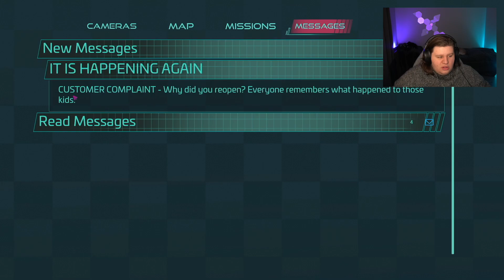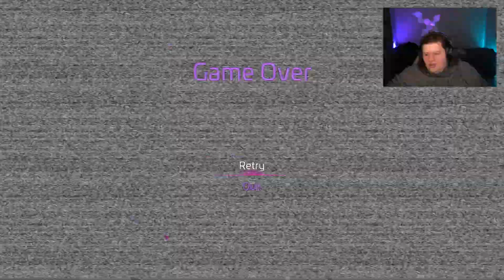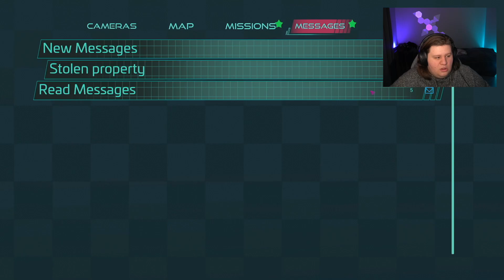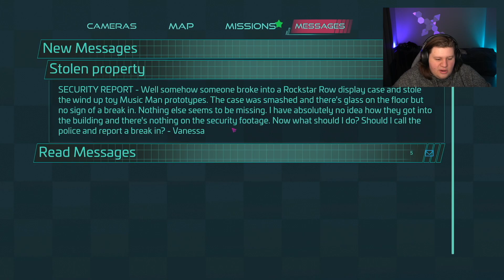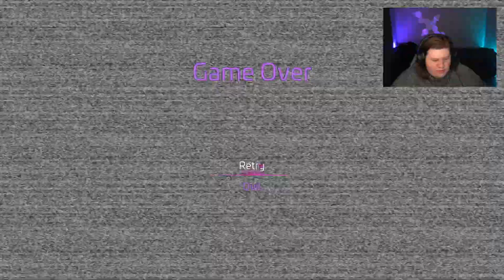HE DID NOT JUST DO MY BOY LIKE THAT... (FNAF Security Breach Part 3)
well that was part 3 of Five Nights at Freddy's: Security Breach and this game gets scarier and scarier each video...